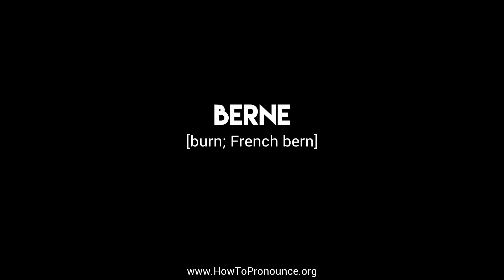How to Pronounce "berne"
Learn the proper pronunciation of "berne"